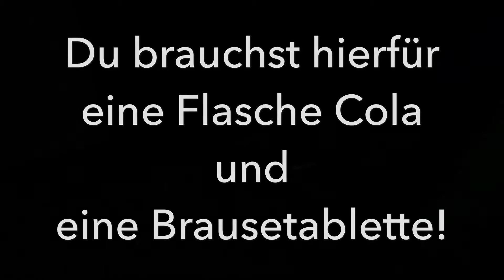Die Colafontäne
L+E+O stellt euch die Colafontäne vor!